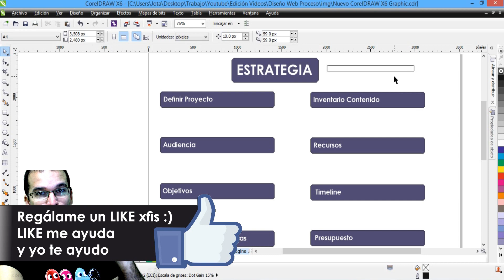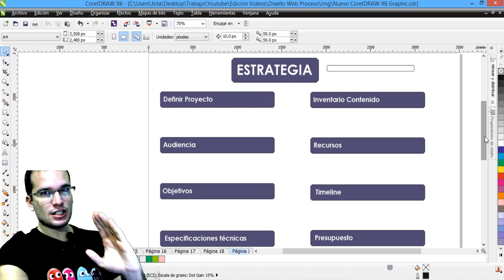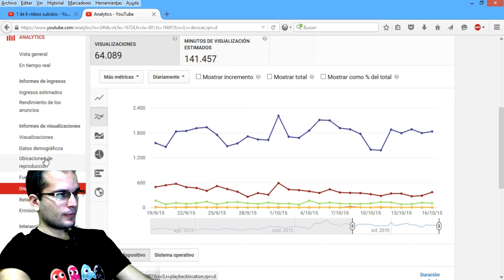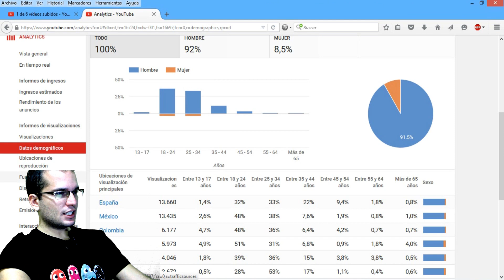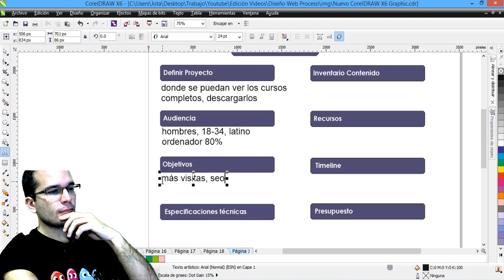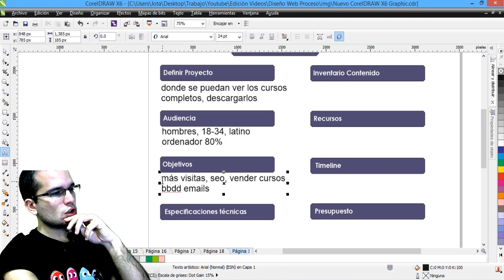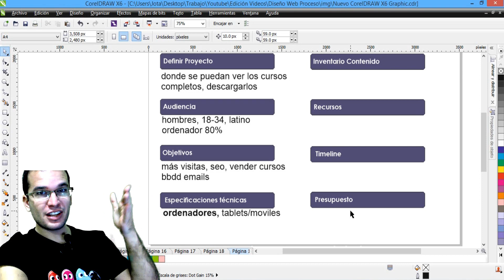Como hacer una Pagina Mobile First y Responsive Design 01 | Proyecto, Audiencia y Objetivos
En este tutorial sobre Mobile First y Responsive Design veremos un ejemplo practico de como definir el proyecto, los objetivos y la el publico a quien va dirigida nuestra web para que podamos hacer un buen desarrollo

▼ HOLA MUNDO!!